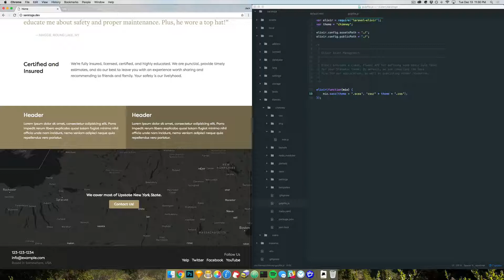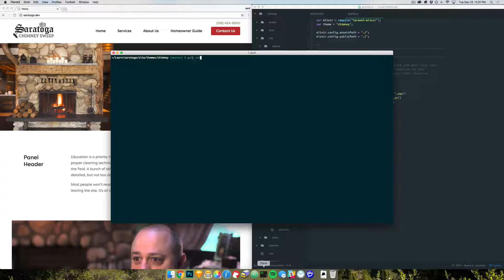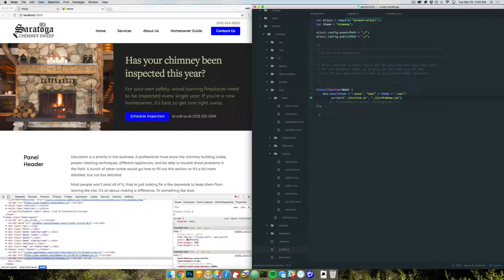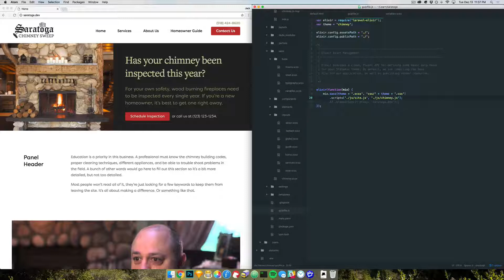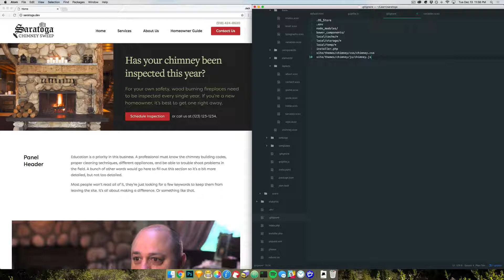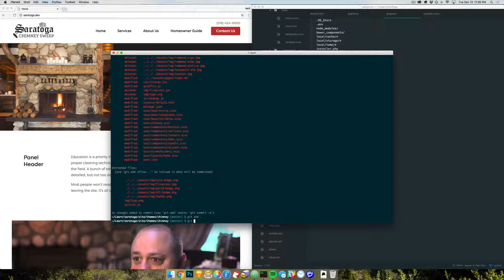7. Tweaking Laravel Elixir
Let's go behind defaults and tinker with Laravel Elixir. There are some good tricks to be learned.